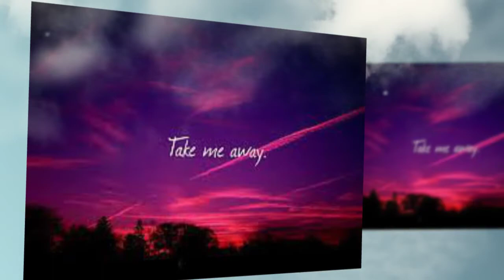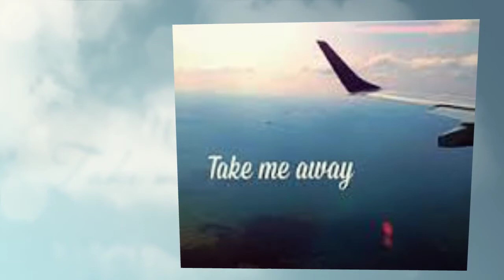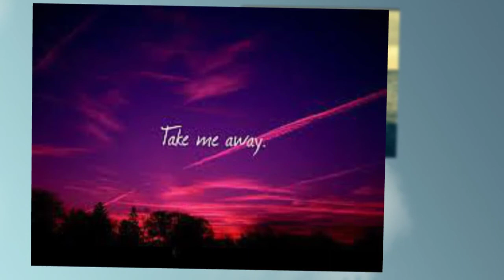Take Me Away KNOX / KYLE TURNER 2016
Written and Recorded By Kris Knox And Kyle Turner